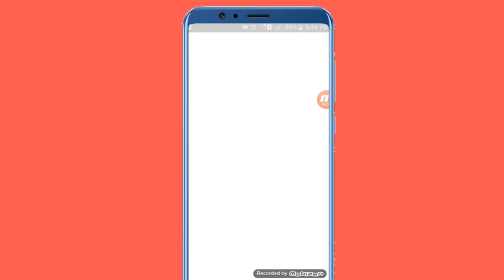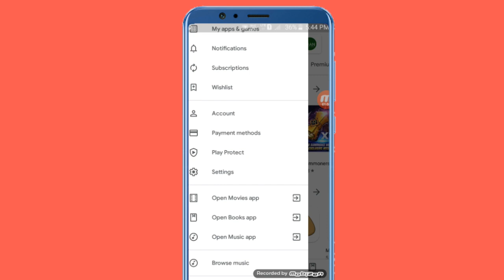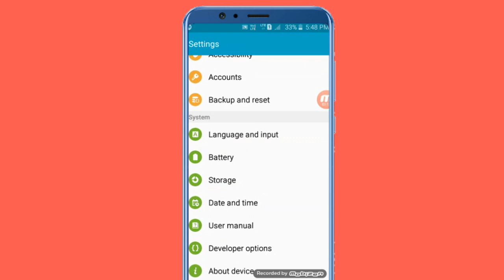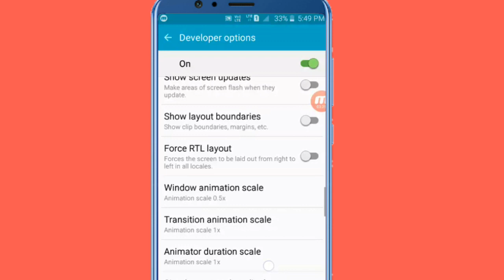अपका मोबाईल फोन मरते दम तक हैंग या गर्म नही होगा // सिर्फ दो सेटिंग करलो // New Santhali Video 2020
नमस्कार दोस्तो आप सभी को इस विडियो मे हमने आप लोगो को बताया है अपका मोबाईल फोन मरते दम तक हैंग या गर्म नही होगा सिर्फ दो सेटिंग करलो । इसके बारे मे बताया गया है। ( इस विडियो मे संथाली मे बताया गया है )

अपका मोबाईल फोन मरते दम तक हैंग या गर्म नही होगा सिर्फ दो सेटिंग करलो ?

         Santhal Koak' technical